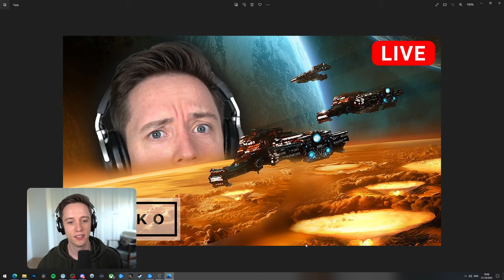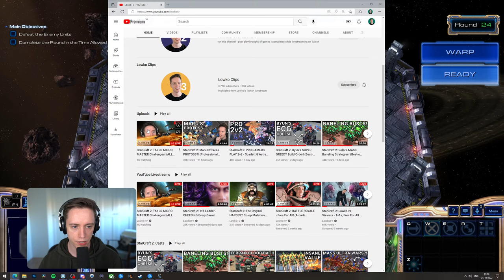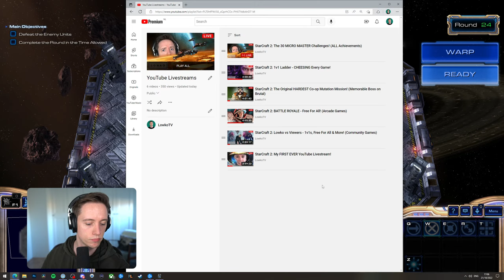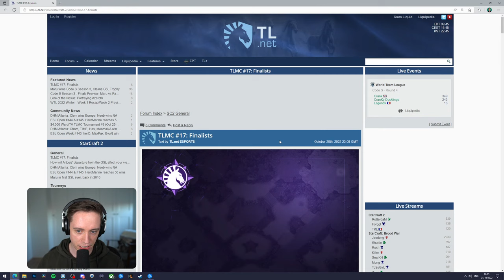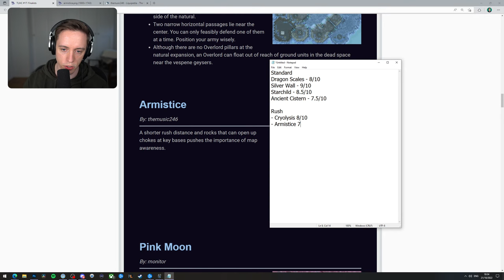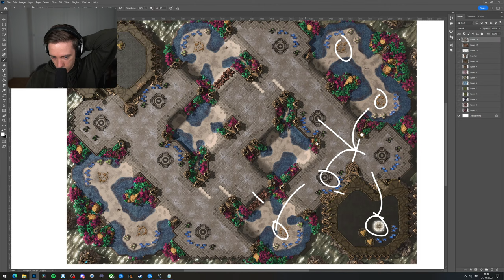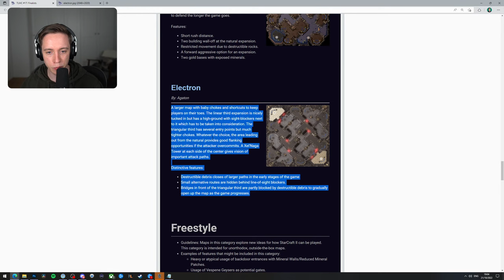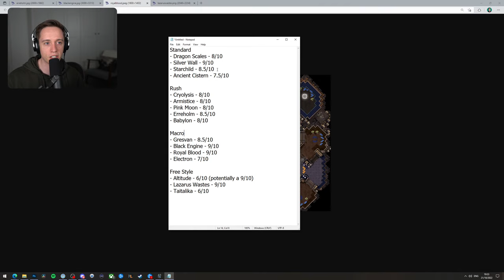StarCraft 2: The 30 MICRO MASTER Challenges! (ALL Achievements)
StarCraft 2 LIVE! In today's livestream I'm taking on the "StarCraft Master" challenge, which is a series of 30 challenges made by Blizzard Entertainment in the StarCraft 2 Arcade.

These are the Achievements I am aiming for today:
- Safe Zone: Complete round 8 in "StarCraft Master" without losing any Stalkers.
- Whack-A-Roach: Complete round 9 in "StarCraft Master" in under 45 seconds.
- Blink of an Eye: Complete round 24 in "StarCraft Master" without losing any Stalkers.
- StarCraft Pupil: Complete any 10 rounds of "StarCraft Master."
- StarCraft Apprentice: Complete any 20 rounds of "StarCraft Master."
- StarCraft Expert: Complete any 25 rounds of "StarCraft Master."
- StarCraft Master: Complete all 30 rounds of "StarCraft Master."

0:00:00 SC2 Livestream
0:07:45 StarCraft Master Challenge
2:04:26 TLMC17 Map Finalists